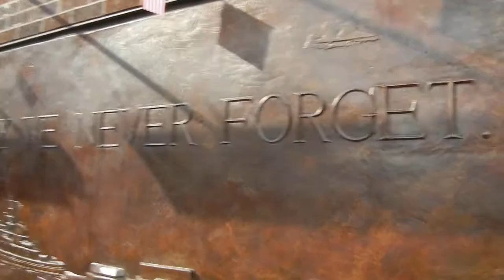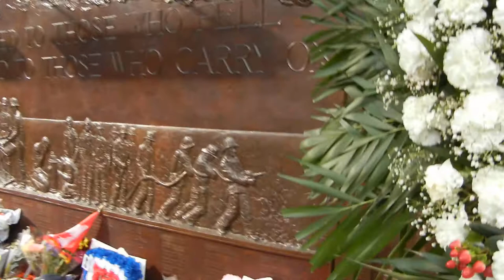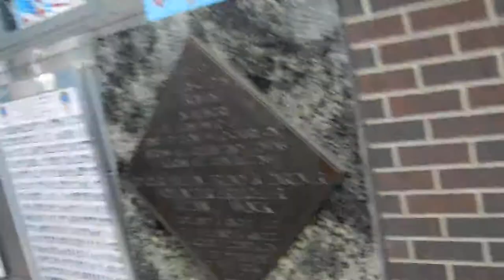9/11 MEMORIAL SITE 9/13/2011 NEW YORK GROUND ZERO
GROUND ZERO 9/11 MEMORIAL SITE NEW YORK CITY